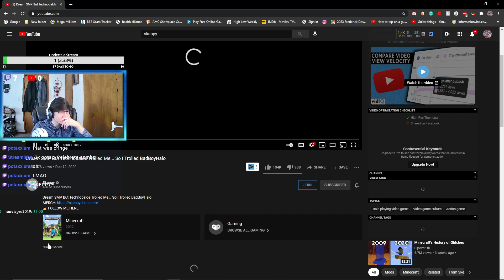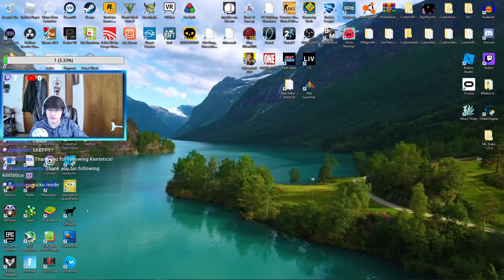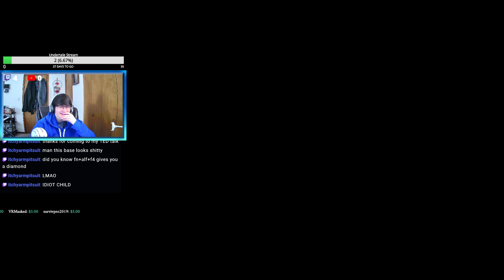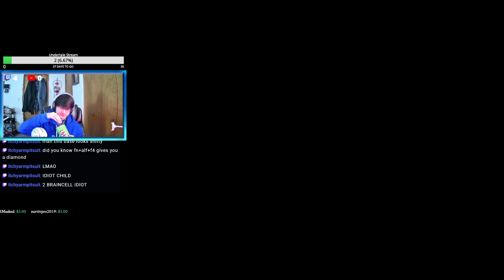I will DAB for every follower | I will WHIP NAE NAE for $5+ PLAYING WITH SKEPPY???